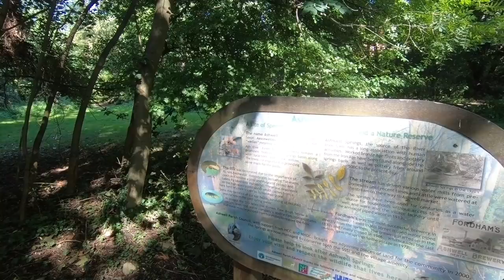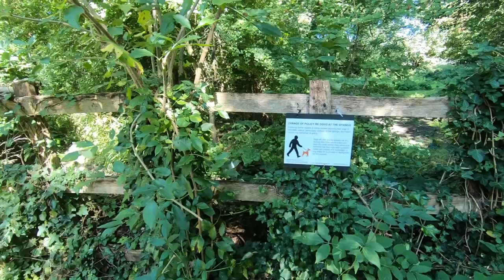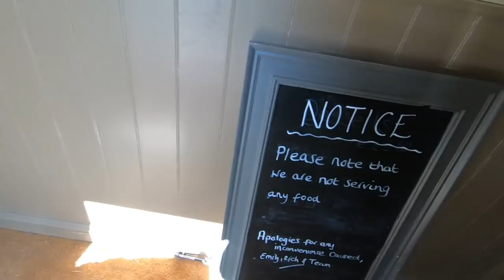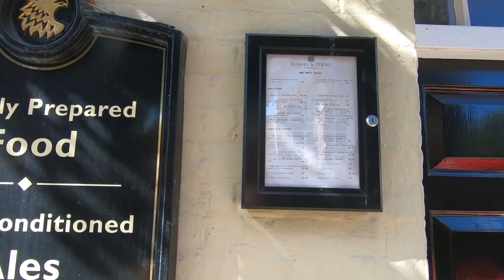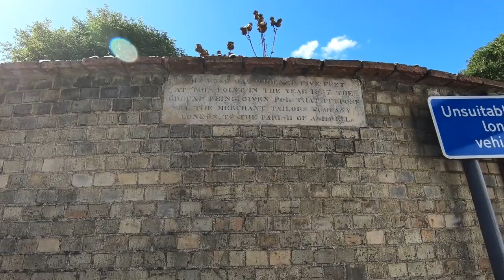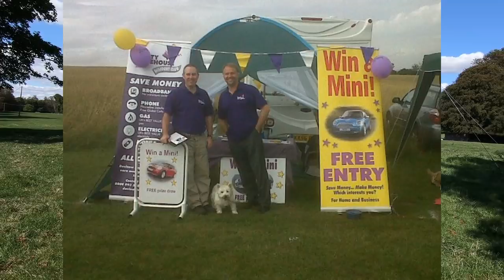A Look Round Ashwell Village | Euro Trip 2018 Pt2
We have a look around the Ashridge Farm Caravan and Motorhome Club Site at Ashwell, Hertfordshire and wander around Ashwell village, with a stop for refreshments at the Bushel and Strike.

Thanks!

Car: VW Club Up! (2015)

Thanks!